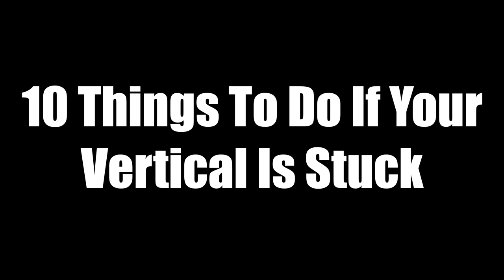10 Things To Try If Your Vertical Is STUCK